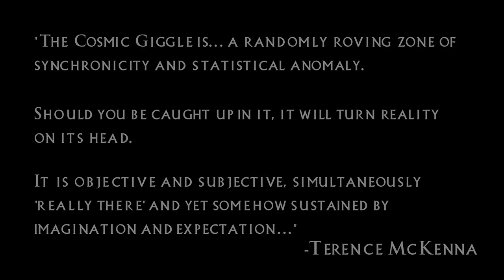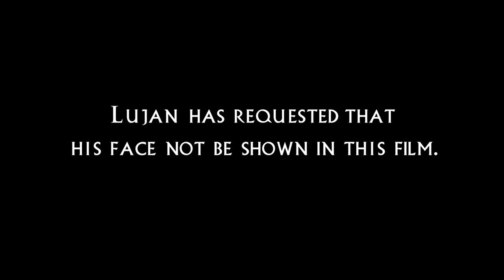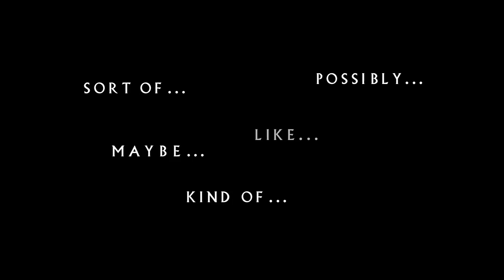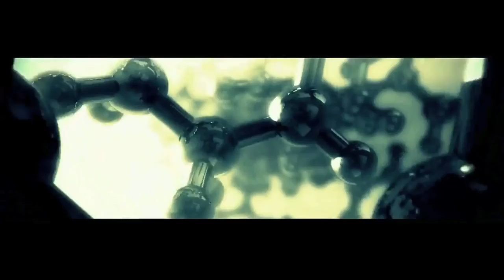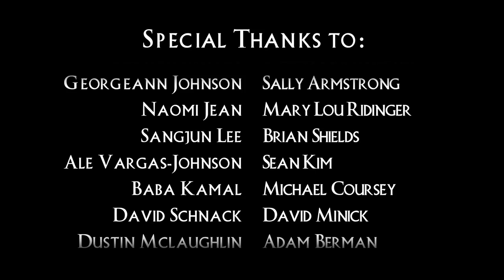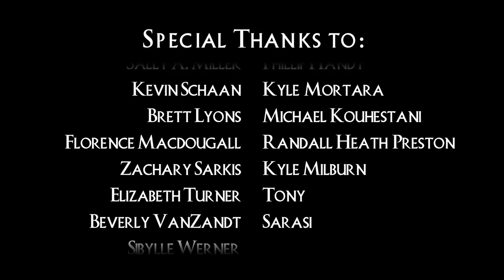The Cosmic Giggle - Spirituality and Consciousness Documentary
The Cosmic Giggle is an experimental documentary film that explores the human energy field's dynamic relationship with our environment. Naturally as human beings, we are connected to a vast network of fluid information inherent to the world around us. When we are children, we are open to this field through simple innocent observance, but because of our collective evolution towards a dominating and fixated worldview, this perception becomes veiled. This film reveals how this process takes place and provides keys for returning to a more primal and authentic experience of our reality.